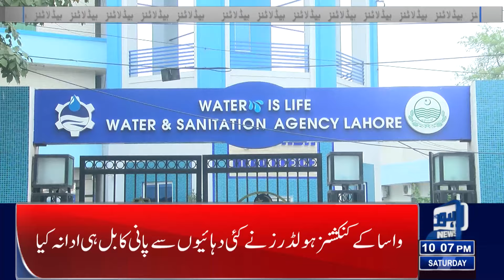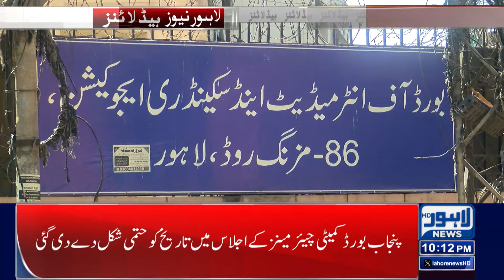Big Reduction in Chicken Price !! | Lahore News Headlines 10 PM | 22 June 2024